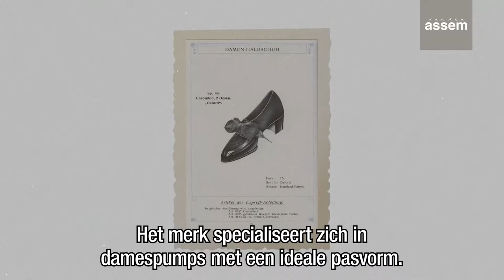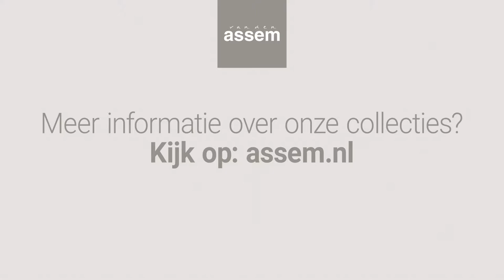Rondleiding door de fabriek van Peter Kaiser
Het Duitse bedrijf Peter Kaiser is gespecialiseerd in het produceren van damespumps met een elegant design en een comfortabele pasvorm. Een deel van deze schoenen wordt geproduceerd in Duitsland, in het plaatsje Pirmasens. Berry van den Assem gaat op bezoek bij CEO Stefan Frank en krijgt een rondleiding door de fabriek.